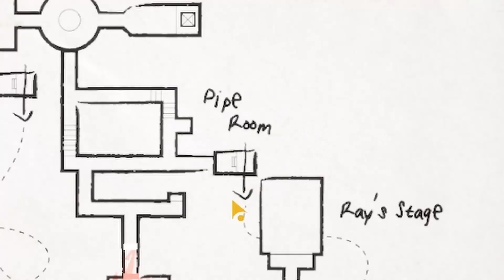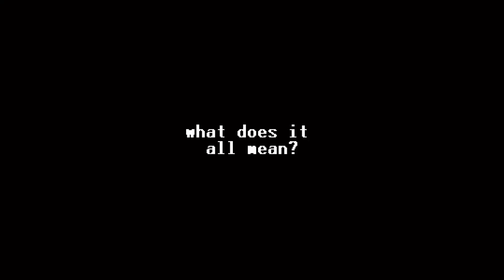The Puppets have Lost their Minds! (My Friendly Neighborhood #1)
I finally play the spooky puppet game
oh where this series go...
Lets see where the spooks take us!

also.
"Inside Proto" is finally here!
...well at least the first part...
This took 18 hrs to make.
Music, edits, all characters. By ME
It was a blast though...wanted to share a piece of my life from the last month with you all
Now LIKE THE VIDEO

But here's something...
A New Original Conspiracy Series! "Against Protocol" takes inspiration from the real world and my deranged thoughts.
Uncover the origins of "Proto" and the tragedy that took place that made him the way he is.

Conspiracy, puns, and GarageBand Music.
I am passionate about this project and only want the best for it.

Leave a comment on what you think happens next!
(I promise you'll never guess it)

If you are reading this...thank you for being here.

 (I'm still new to it but I dig it!)

Thank you for all the editing tutorials Internet, couldn't have done it without you

Tiktok ProtoPlays
Catch me on Twitch.tv/GoforProtoLIVE
Instagram GoforProto

Alright gamers, go get that bread!